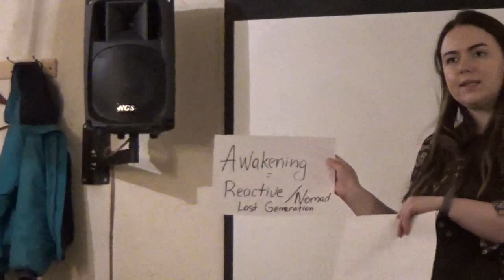English in Kiev: Toastmasters English Language Club: ArtTalkers. Enjoy. Welcome.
= Do you want to speak English in Kiev? Welcome to the meeting of Toastmasters Ukraine English Language Clubs: welcome to visit speaking club of ArtTalkers. Enjoy. Welcome to join and participate. These are presentatoions of participants of the meeting of Art-Talkers Toastmasters Club on April 6-th, 2019, at the cafe KRAPKA.COMA in Kiev, at the address: Antonovicha Street (former Gorkogo Street), building 14, near METRO LVA TOLSTOGO, start of the meeting on 12-00, each Saturday.
elcome to visit and join Toastmasters Ukraine English Clubs!
PLACE = Cafe KRAPKA.COM is located near Metro Lva Tolstogo, at Antonovicha Street (former Gorkogo Street), building 14. Meetings of Art-Talkers Toastmasters Club are arranged every
Saturday, start on 12-00, end about 14-00.
= Do you want your meetings to be always engaging?
= Do you want to see people whose eyes are shining with interest and enthusiasm?
+ Are you ready to see charming Toastmasters on stage with  interesting speeches (in English, for sure)? 😍
Of course you do! That's why we are glad to invite you to the special meeting of ArtTalkers Toastmasters Club on Saturday, January 19-th 2019. 😎
Dear Friends,
This is a great opportunity to participate in a very interesting and useful  conduct productive meetings!
We will learn and practice different techniques that can help us to be heard and to use wisely our own time and the time of our colleagues/friends - you are wholeheartedly welcome and encouraged to come and participate!
Than we'll have a Table Topic Session conducted by Anna Sytyashenko and evaluated by our Toastmasters -
 these participants will make their best you enjoy it while practicing your skills to speak impromptu (that happens usually in everyday life :)
Our Grammarian and Timer will keep an eye dilligently for us to be in time and avoid making mistakes when speaking 🌟
Come to Cafe KRAPKA.COMA.
Uploaded:        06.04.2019, Kiev, Kyiv, the capital of UKRAINE.
Загружено:     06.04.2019,  Киев, столица Украины

Support my Projects and my Channel – and it only takes a minute. Thank you.

проект2 ART 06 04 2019 Toastmasters English language Club ArtTalkers 2 10 42m